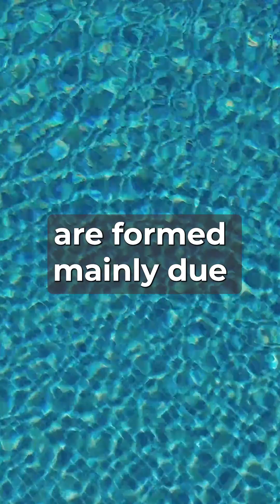How are WAVES formed?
The waves that we are used to seeing are formed mainly due to the action of wind on the surface of the water. The wind transfers energy to the water, but since it is much denser than air, its reaction to the wind is somewhat delayed, first ripples form on the surface. If the wind is strong and stable, over time the ripples turn into waves: faster long waves catch up with slower short ones, merge and increase in size.
There are also giant single waves that occur in the ocean. On January 1, 1995, a wave nine stories high was recorded on the Dropner oil platform in the North Sea. The reasons for the appearance of such waves are currently unknown. Single waves are believed to arise from nonlinearity effects in the propagation of wind waves.